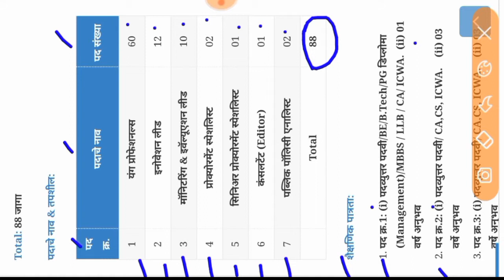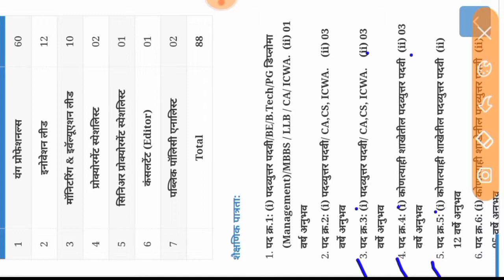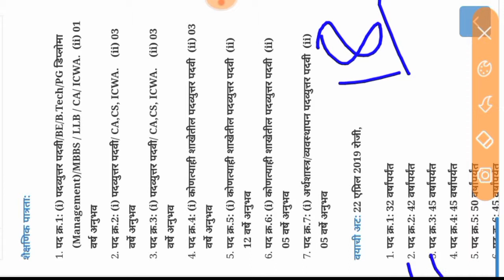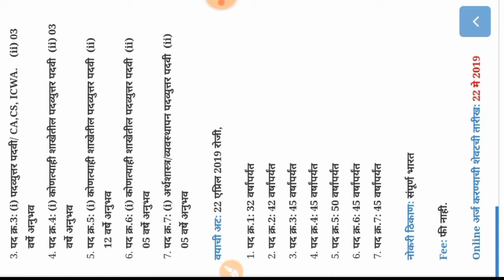(NITI Aayog) नीति आयोगात विविध पदांची भरती.TechnicalBarthi LIVE YoutubeList Google.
Namaskar mitrano,

(NITI Aayog) नीति आयोगात विविध पदांची भरती
NITI Aayog Recruitment 2019
NITI Aayog Recruitment National Institution for Transforming India, NITI Aayog Recruitment 2019 (NITI Aayog Bharti 2019) for 88 Young Professionals, Innovation Lead, Monitoring & Evaluation Lead, Procurement Specialist, Senior Procurement Specialist, Consultant (Editor), & Public Policy Analyst Posts.